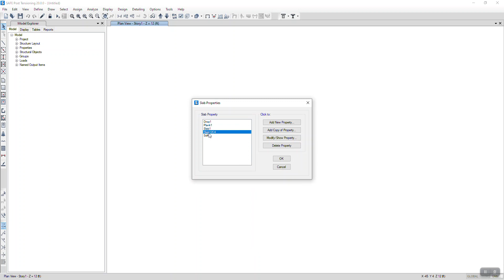14 Area Property Modifiers